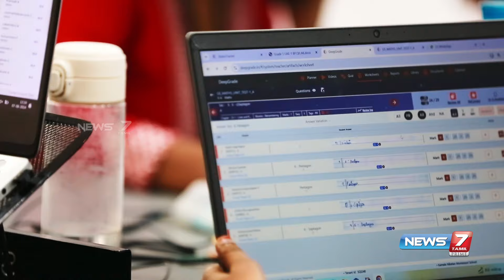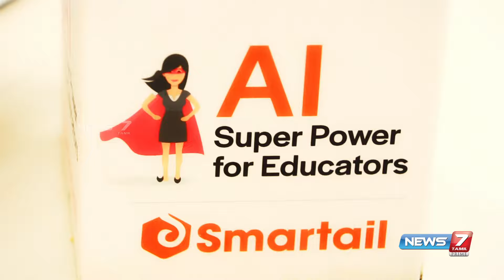விடைத்தாள்களை திருத்தும் AI | AI Series | Swaminathan Ganesa…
விடைத்தாள்களை திருத்தும் AI | AI Series | Swaminathan Ganesan, Co - Founder & CEO, Smartail | AI in Tamil | News7 Tamil |
Smart ஆக யோசித்த Smartail! | Exams | Marks | School Students | Deepgrade AI |

Guides : Sugitha Sarangaraj | Nivash Jeevanandam |
Camera Stars : Manoj | Hari
Anchor : Tamizh S
Editor : Ajith Kumar M

tamil news | news tamil | news tamil live | news tamil today | news tamil 7 | breaking